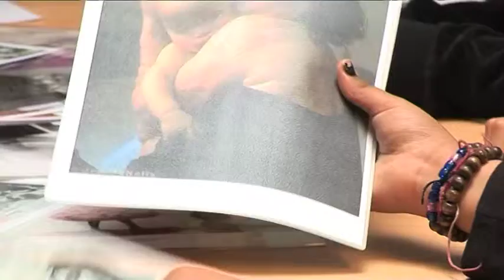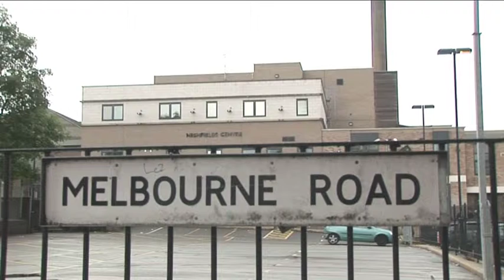Highfields Centre - Introduction to the Community Centre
Saqib Deshmukh introduces us to the Highfields Community Centre in Leicester and talks about the history behind their upcoming asset transfer from Leicester City Council.